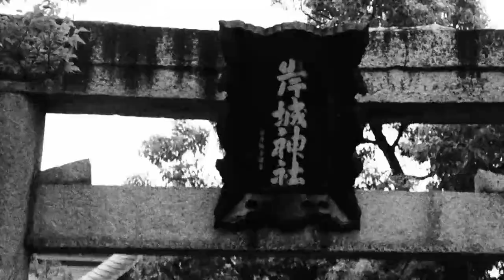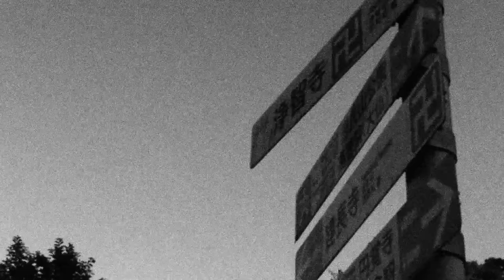Japan part 1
Camera - Olympus OM-D Mark III
Lense - Olympus Pro 12-40mm

Mastered By – Robert C. Ludwig*
Producer, Engineer, Photography By – David Lewiston
Shakuhachi – Kōhachiro Miyata*